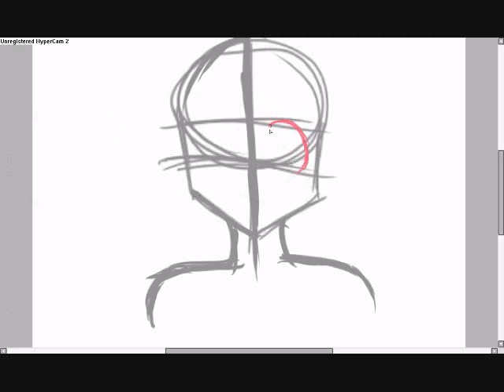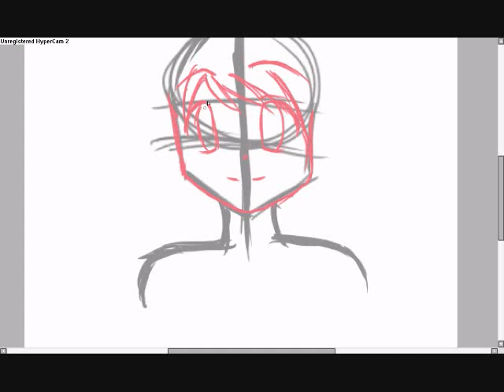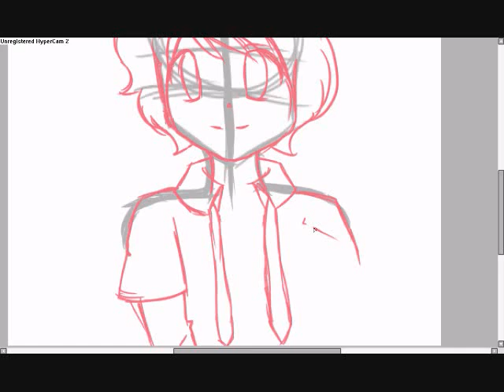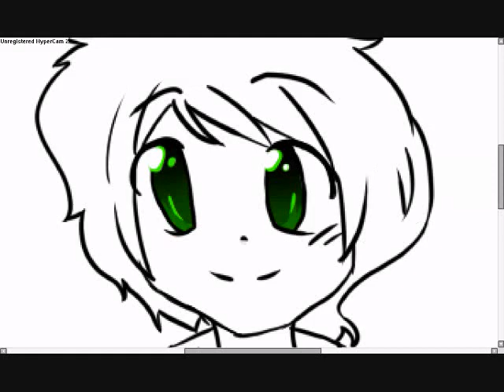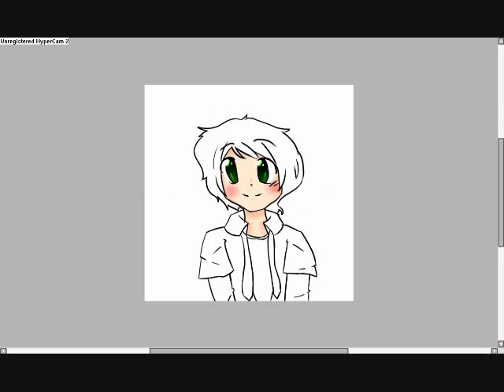[Requested]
Requested by xBabyyxOne
Tools Used :
hypercam2